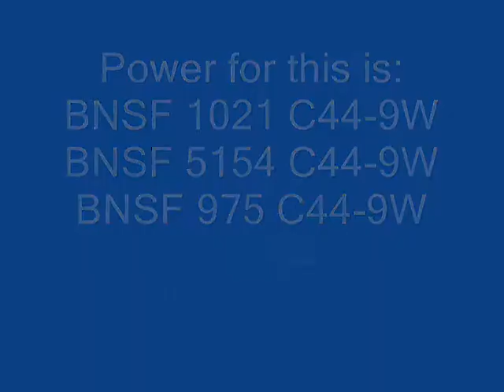BNSF 1021 West Rochelle, IL 6/7/08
WB Hotshot, 9th St., Rochelle, IL, BNSF Aurora Sub
BNSF 1021 = C44-9W - H1 - Narrow Font K3L
BNSF 5154 = C44-9W - H2
BNSF 975 = C44-9W - H1

Camera used:  Samsung SC-D353.